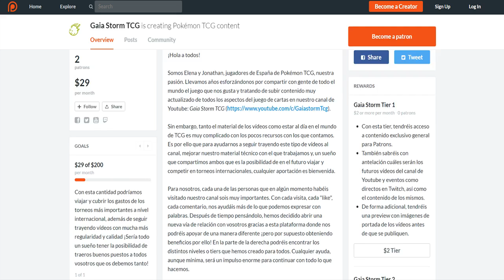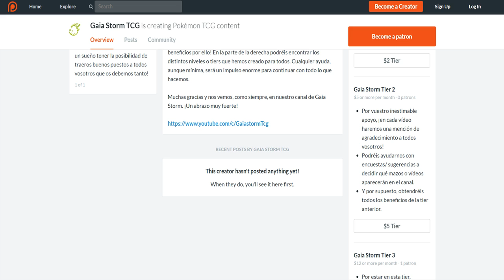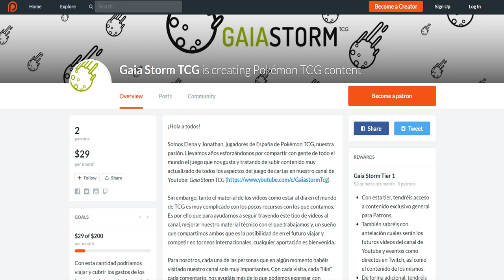MEGA APERTURA +100 SOBRES SM2 ALBOR DE GUARDIANES/ OPENING +100 BOOSTER PACKS GUARDIANS RISING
¡Ya ha llegado Guardians Rising/ Albor de Guardianes! En este directo abrimos la friolera de 125 packs y además probamos cartas como Tapu Lele GX y Garbodor. ¡Damos el cante!

Agradecemos vuestro apoyo constante en los vídeos, de todos modos, os dejamos aquí un link para donaciones para que si queréis podáis apoyarnos de una manera más directa (por ejemplo, mejora de nuestro equipo o más openings/sorteos), lo cual os lo agradeceremos enormemente ^^

No olvidéis seguirnos en Twitch para estar en nuestros directos y participar en sus sorteos